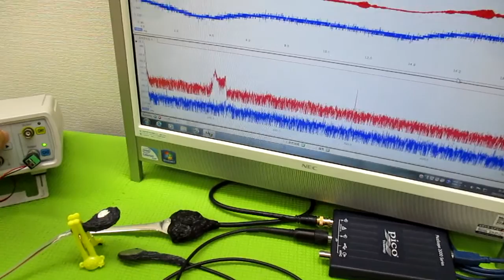空中超音波の伝搬状態を評価する技術